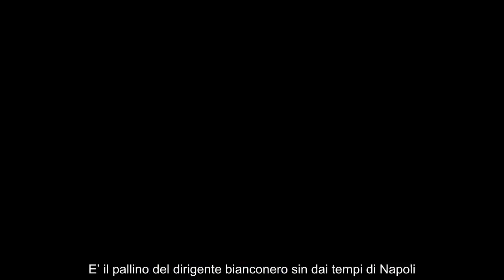Juve, dopo Douglas Luiz e Khephren Thuram parte l’assalto al pupillo di Giuntoli